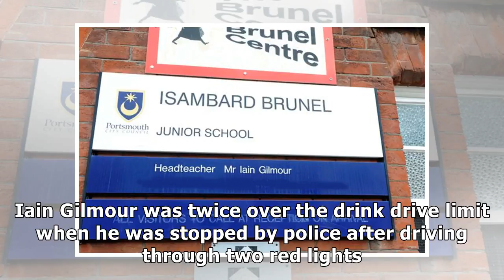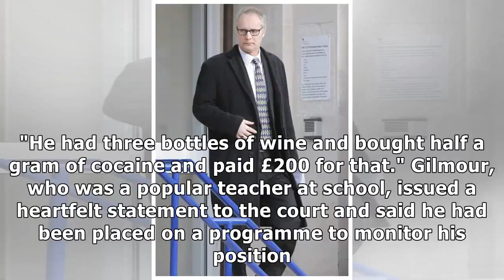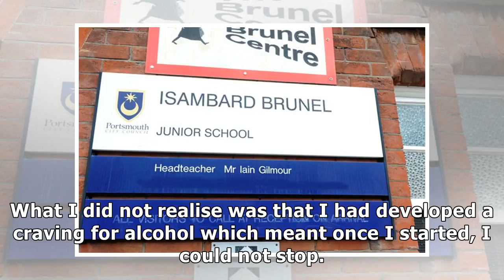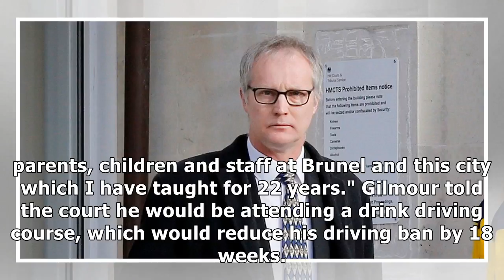Shamed head quits after being caught drink driving in possession of cocaine